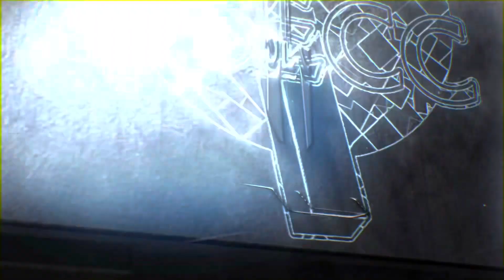Journey Through The Bible. 2 Samuel 10-12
Today pastor Rob Lloyd reads us through another 3 chapter day in 2 Samuel. Chapters 10-12